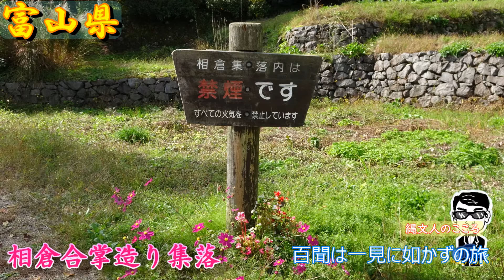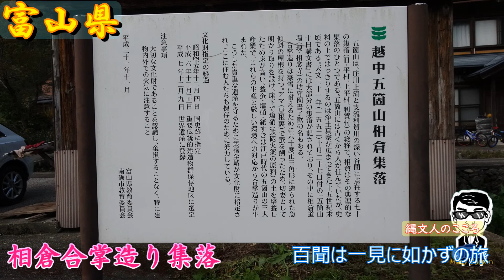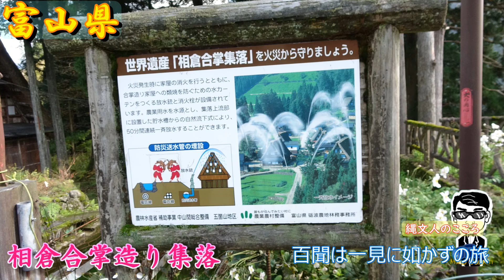【富山県】相倉合掌造り集落 ユネスコの世界遺産で生活する人々！